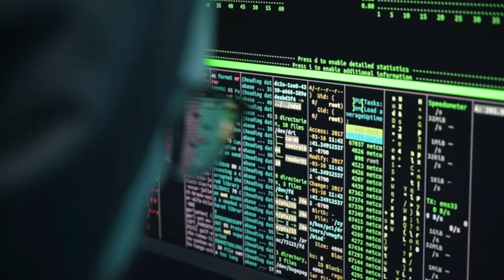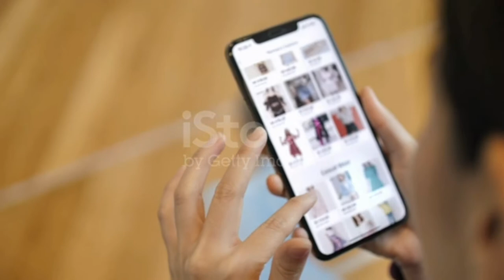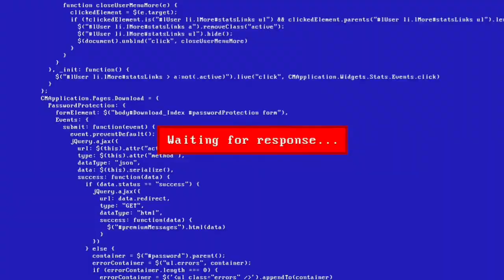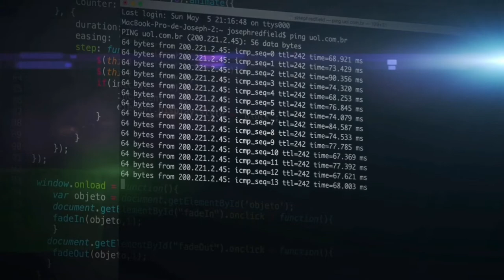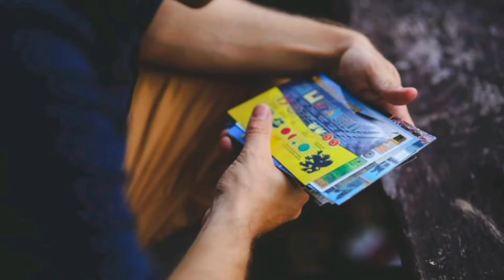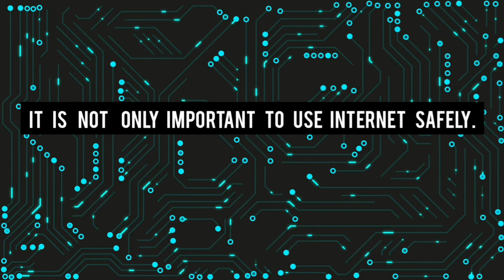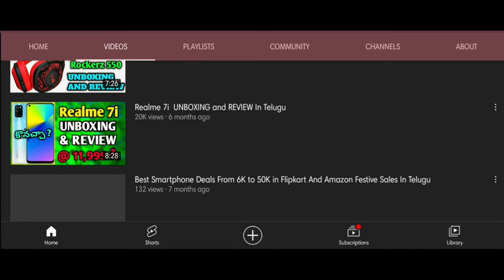Are We Safe In The Internet ? Cyber Bullying Attack Explained In Telugu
All The Content In This Video Relates To Cyber Security and Ethical Hacking. To Tell People Stay Safe in The Internet. Cyber Bullying Attack Explained In Telugu.

How To Protect Your SmartPhone From Hacking | How To Know Our Phone Is Hacked ? In Telugu